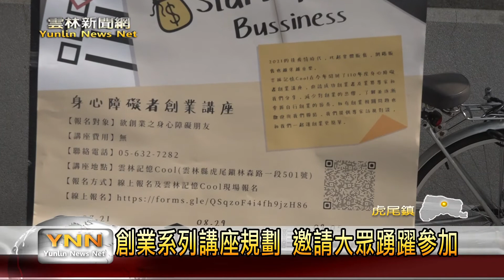設計師許君能創業分享 暢聊身心障甘苦-雲林新聞網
為了幫助身心障礙者，在生活、工作、創業中能夠更加順利，台灣公益CEO協會，從今年8/21號起，在每一個禮拜陸續舉辦了，身心障礙者創業講座，邀請到成功創業者，及相關專業知識專家來分享經驗。而這次也特別邀請到（可能設計公司）創辦人許君能先生來到現場。